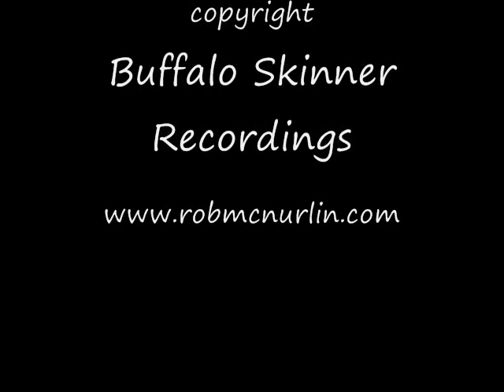Tender Maidens Warning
Song written and performed by Rob McNurlin, from the cd Lonesome Valley Again.
Paintings by John William Waterhouse